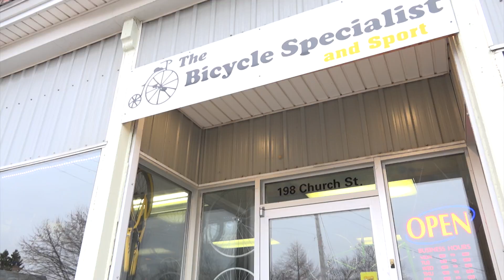Cycle Specialist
Another CBDC Success Story